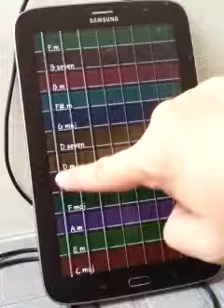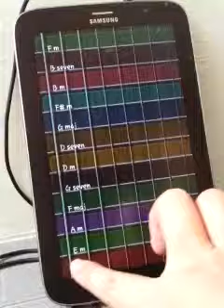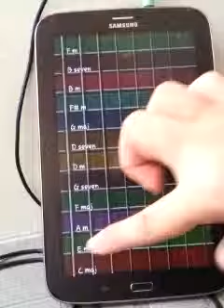Harpsichord How great is love of the Lord 20140414 151955